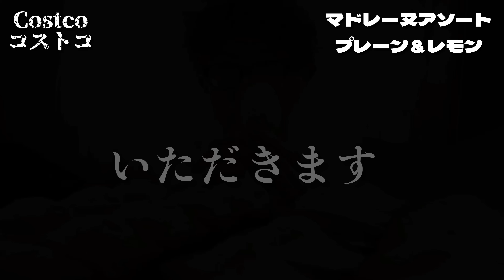【スイーツ大食い】コストコのマドレーヌにホイップやり過ぎ⁉︎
正司優子チャンネルメンバーシップご参加URL